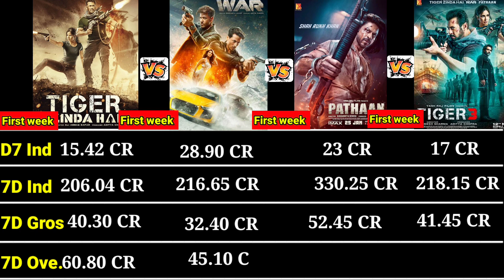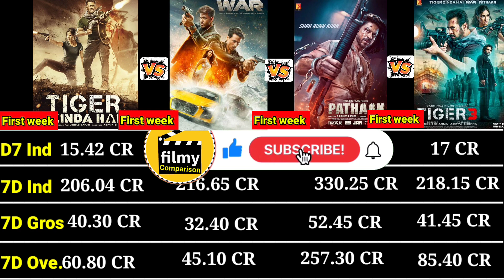SPY Universe Tiger 3vs Tiger zinda hai vs pathaan vs War movie Only First week day wise comparison।।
SPY Universe Tiger 3vs Tiger zinda hai vs pathaan vs War movie Only First week box office collection comparison

SPY Universe Tiger 3vs Tiger zinda hai vs pathaan vs War movie day 01 box office collection
SPY Universe Tiger 3vs Tiger zinda hai vs pathaan vs War movie day 02 box office collection
 SPY Universe Tiger 3vs Tiger zinda hai vs pathaan vs War movie day 03 box office collection
SPY Universe Tiger 3vs Tiger zinda hai vs pathaan vs War movie day 04 box office collection
SPY Universe Tiger 3vs Tiger zinda hai vs pathaan vs War movie day 05 box office collection
SPY Universe Tiger 3vs Tiger zinda hai vs pathaan vs War movie day 06 box office collection
SPY Universe Tiger 3vs Tiger zinda hai vs pathaan vs War movie day 07 box office collection